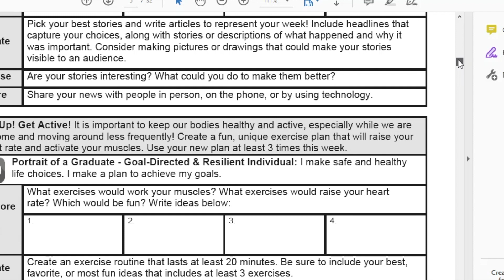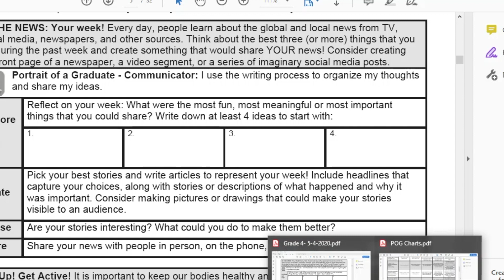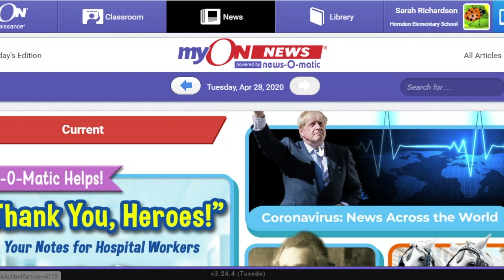May 7 - 3rd-6th - Using technology to find ideas with Ms. Sarah